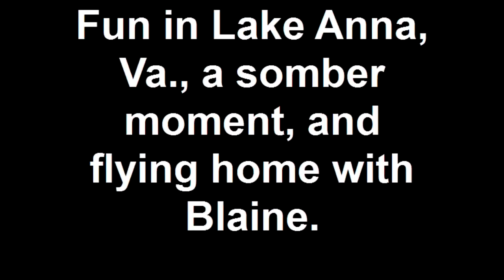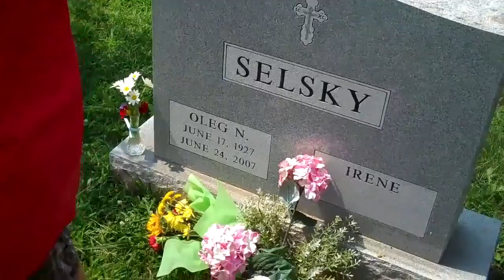Virginia 2010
Boating on Lake Anna, Virginia.